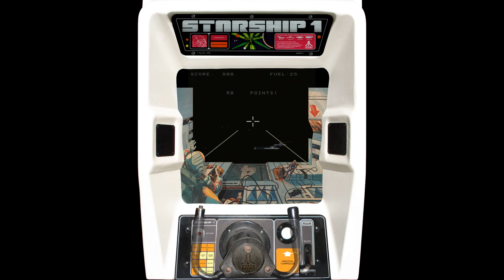[오락실 게임] 스타쉽 1(1977)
고전 오락실 게임을 해봄